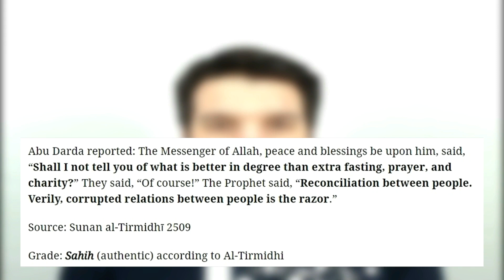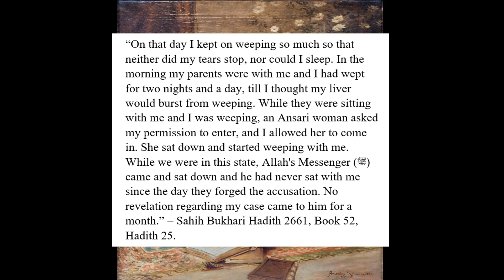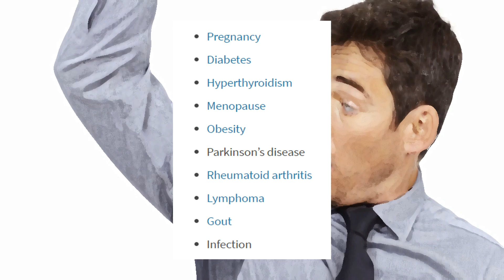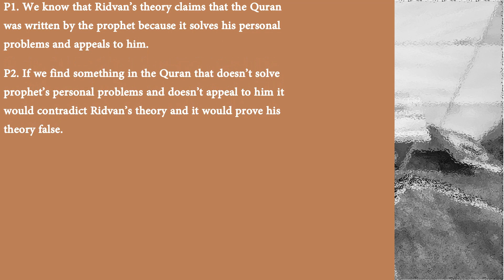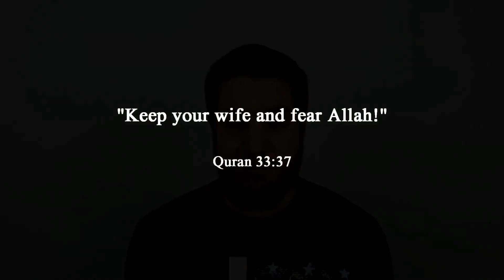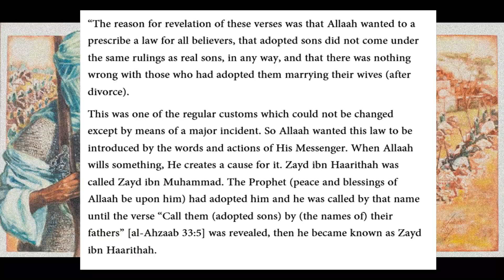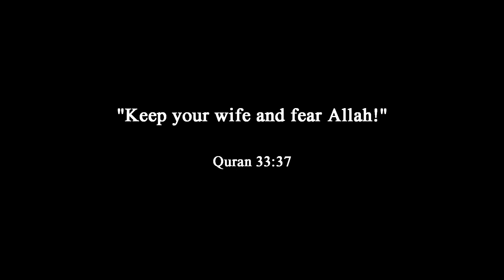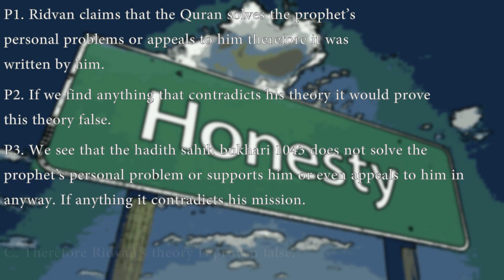Apostate Prophet Exposed Part 3 Zainab Bint Jash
A few years ago, popular atheist you tuber named Apostate Prophet, made a video explaining his reasons as to why he left Islam. He used fallacious logic and misinformation and lies about Islam.

So, I decided to look at all his claims against Islam and try to analyse them. After analyzing I’ve used logic, reason and evidence to make the case that Apostate Prophet is nothing short of a hate mongering liar.

In this video I discuss his third reason as to why he left Islam. I found and exposed many lies and ridiculous arguments made by Apostate Prophet. So, join me as I expose this Islamophobe for the lying and dishonest hate monger that he is.